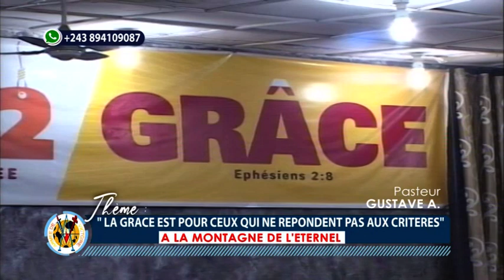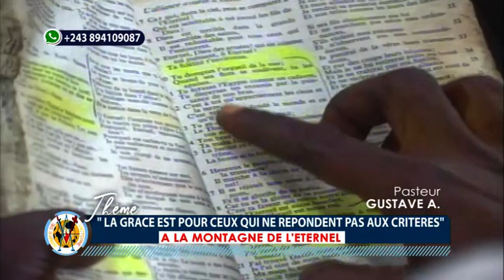JOUR 1 : À LA MONTAGNE DE L'ÉTERNEL. " LA GRÂCE EST POUR CEUX QUI NE RÉPONDENT PAS AUX CRITÈRES "